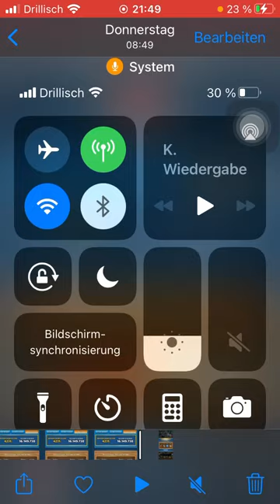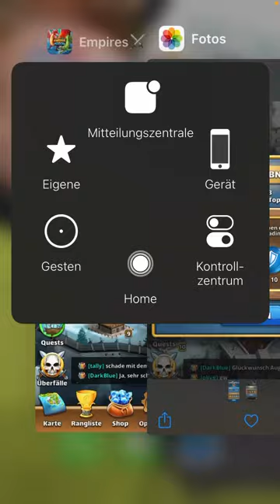Empires and Puzzles German Turnier, Alkashards, Festungsausbau und Ergebnisse Krieg/mys. Titan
Ich habe Alkashards für euch, den weiteren Ausbau meiner Festung, die Ergebnisse/Loot fürs Turnier und den mystischen Titan und die Aufstellung für das kommende Turnier.
Ich habe heute die Liste für den Channel der allwissenden Ziege abgearbeitet und könnte wieder Leite reinnehmen.
Grüße
LineID: sigmund007